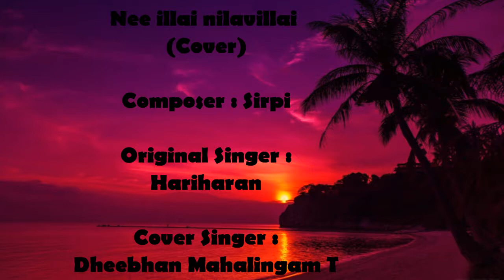Nee illai nilavillai (Cover) by Dheebhan | Hariharan | Sirpy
I had uploaded this cover a few months earlier but the video was taken down on a copyright claim within a few minutes of upload, hence re-uploading it for u all..

Purely for practice/entertainment